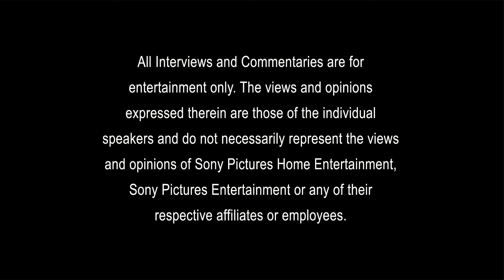Heaven is for Real : Casting (Greg Kinnear, Kelly Reilly, Connor Corum, Margo Martindale)